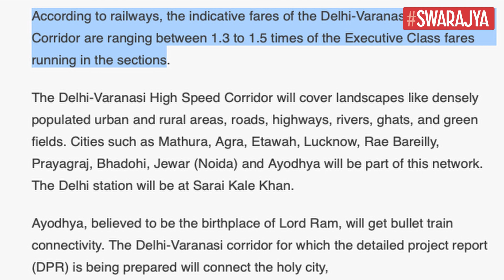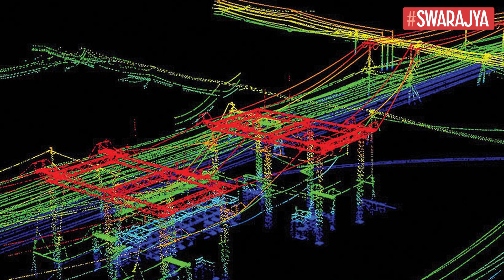Delhi-Varanasi High Speed Rail Corridor LiDAR Survey Begins, All You Need To Know About This Project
The Light Detection and Ranging Survey for Delhi-Varanasi High-Speed Rail (DVHSR) Corridor began on Sunday from Greater Noida, where a helicopter fitted with state-of-art Aerial LiDAR and imagery sensors took the first flight and captured the data related to the ground survey, informed the Ministry of Railways.

The proposed plan for DVHSR Corridor will connect Delhi with major cities like Mathura, Agra, Etawah, Lucknow, Raebareli, Prayagraj, Bhadohi, Varanasi and Ayodhya.

The Indian Railways can use automatic railway track cleaning systems, the Internet of Things (IoT) with multiple sensors to monitor employees and tracks, drones to monitor and scan tracks for faults and pilferage, and prevent potential derailments.

The main corridor from Delhi to Varanasi (approximately 800 km) will also be connected to Ayodhya. The High-Speed Rail (HSR) route will also connect the upcoming international airport at Jewar in Gautam Buddha Nagar District of Uttar Pradesh.

"The ground survey is a crucial activity for any linear infrastructure project as the survey provides accurate details of areas around the alignment. This technique uses a combination of Laser data, GPS data, flight parameters and actual photographs to give accurate survey data," the Ministry said.

National High-Speed Rail Corporation Limited is adopting LiDAR technology which will provide all the ground details and data in three-four months wherein this process normally takes 10-12 months.

Around 86 master control points and 350 secondary control points have been established and these coordinates are being used for flying the aircraft on Delhi-Varanasi HSR corridor alignment, as per the nine standard benchmarks set by the Survey of India in this field.